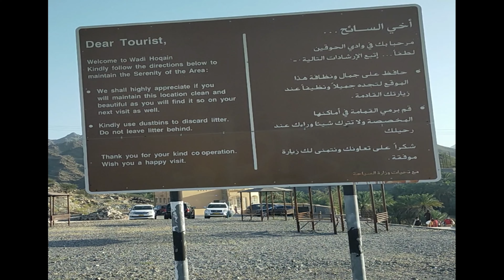Wadi Hoqain, Waterfall in Rustaq Region, Sultanate of Oman.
Wadi Hoqain, Water falls in Rustaq Region, Wow! U can say it’s amazing!!! one of the most Beautiful wadis in Sultanate of Oman.
It’s wadi with beautiful waterfalls with chill natural water. Around noon time it’s so amazing to sit in falls !! Completely relaxed with natural water. It is filled with full fun for kids and families to take bath. Risk free and pollution free spot.